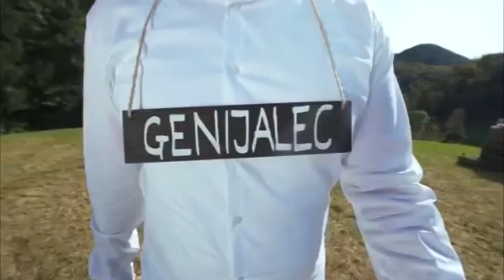Modrijani - Macarena (HD)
Seemed like a good idea.

The video belongs to Modrijani, and the song is Macarena.
Just an experiment of how our brain ties to connect events from different kind of stimulations into perceiving them as connected ...?